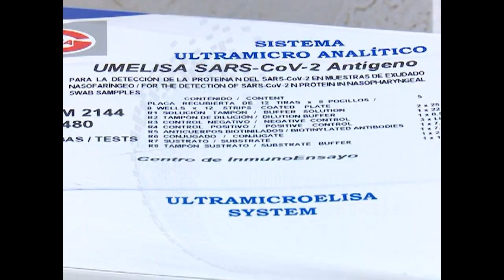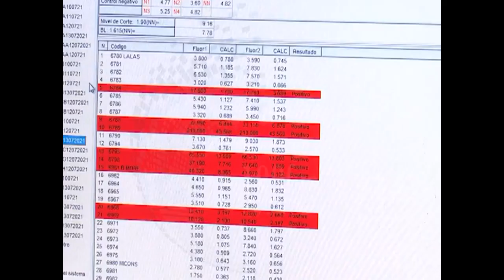Reconocen labor de Cuba en enfrentamiento a COVID-19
Luego de cuatro años del inicio de la COVID-19 en el país, transcurrieron jornadas de intenso trabajo para la comunidad científica con el objetivo de desarrollar fármacos efectivos contra la desconocida enfermedad. Hoy en el mundo se reconoce la labor de Cuba, cuando ya se cumplió un año de cero muertes por el coronavirus.